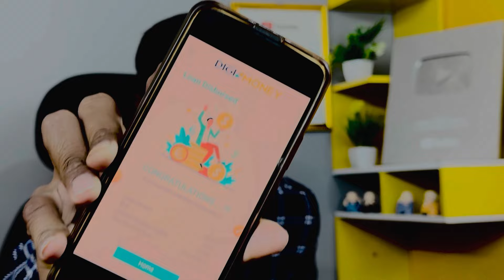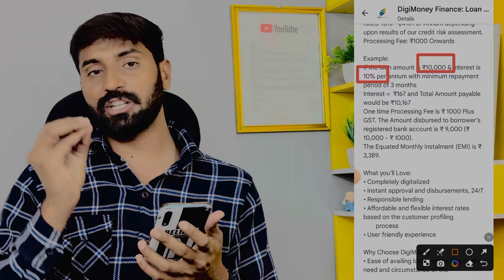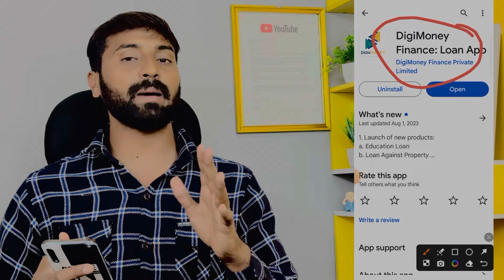✅ NO CIBIL ₹30000 LOAN APPOVRED ONLY AADHAR PAN | LOAN APP FAST APPROVAL | INSTANT LOAN | NEW LOAN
NO CIBIL ₹80000 LOAN APPOVRED ONLY AADHAR PAN | इसने तो RING KISSHT KREDITBEE को भी fail कर दिया - LOAN APP FAST APPROVAL | INSTANT LOAN | NEW LOAN

💥 Confirm Loan 💥

Keywords-:
personal loan
loan app

loan app instant loan app
instant loan app without income proof, new loan app
zeta loan app easy loan app
branch app se loan kaise le live proof
Moneyview se loan kaise le live proof 2024
PMEGP loan Kaise le how to apply personal loan
low interest rate loan apply
LOAN APPLY loan apply online 2024 pmegp loan kaise apply kare
loan